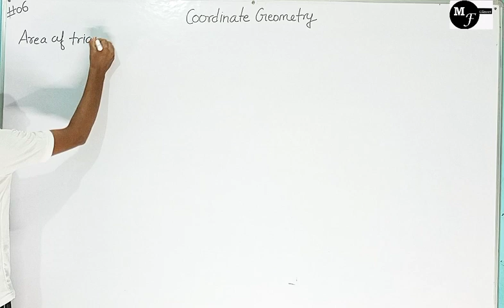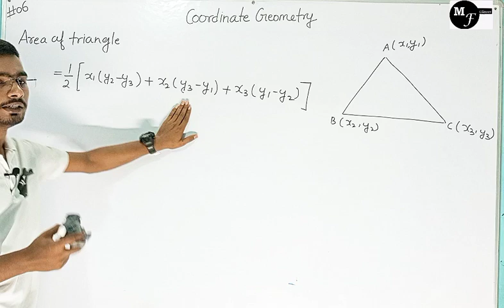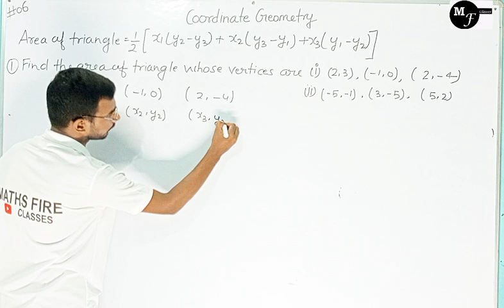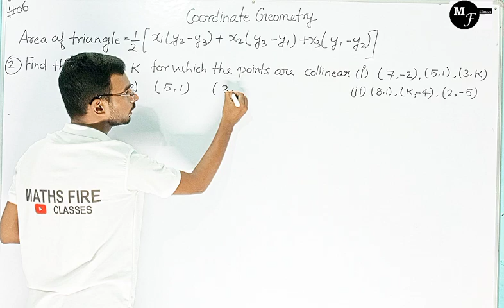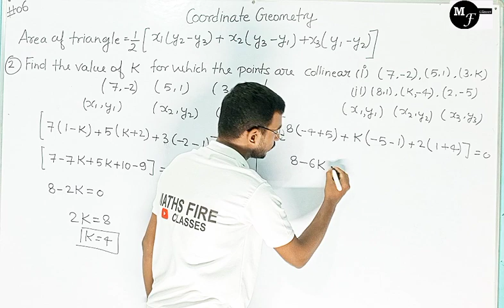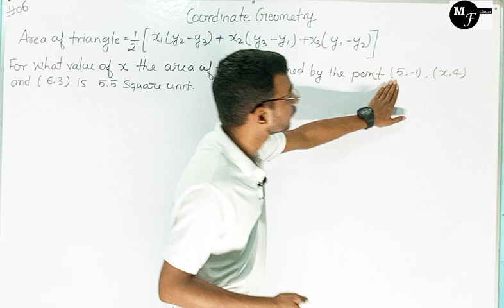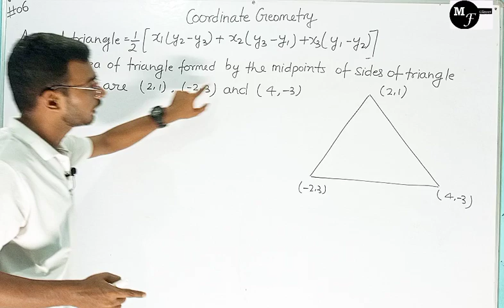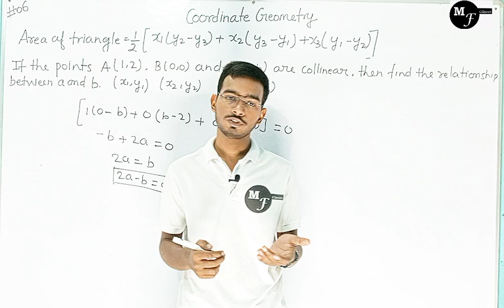Question Based on Area of Triangle, Lacture 06// Coordinate Geometry, Maths Class 10